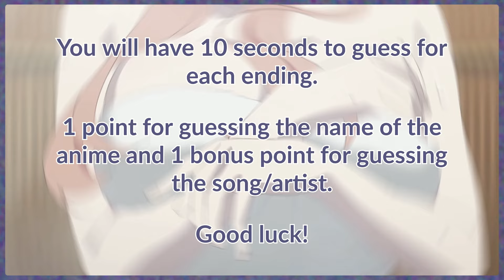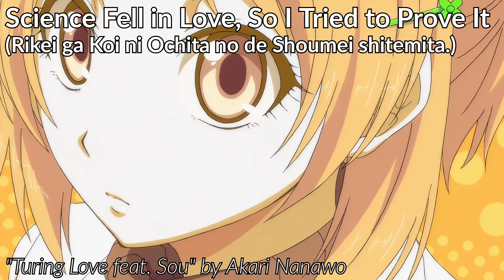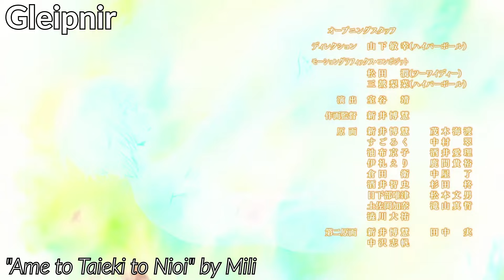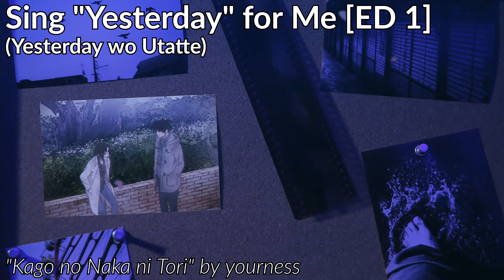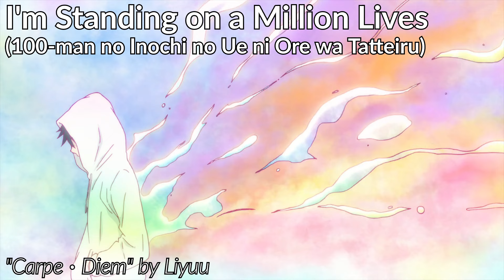Anime Ending Quiz (2020 Edition) - 60 Endings